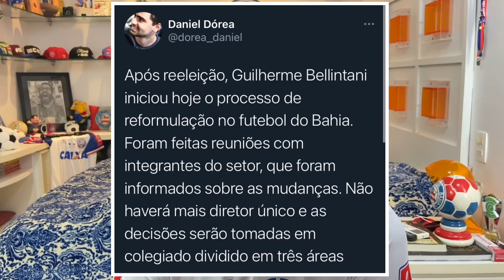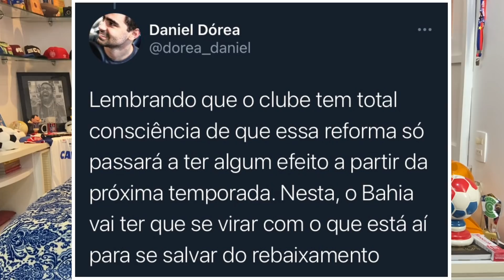DIEGO CERRI ESTÁ DE SAÍDA DO BAHIA?